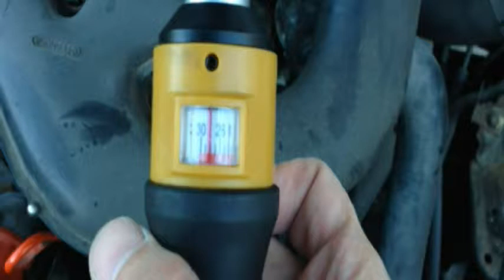Peugeot 205 - Changing sparkplug 1- DIYChannel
Peugeot 205 - Changing sparkplug 1